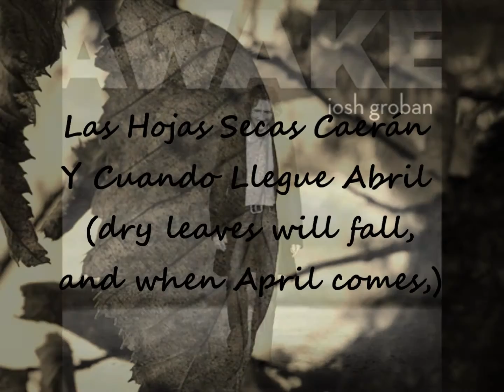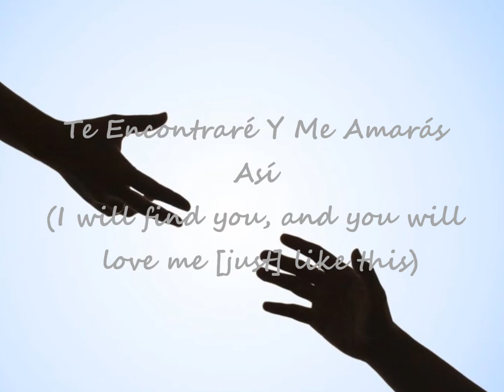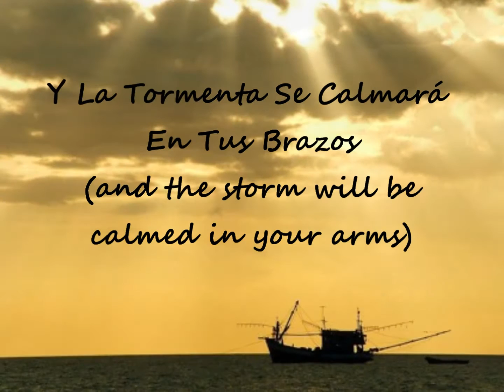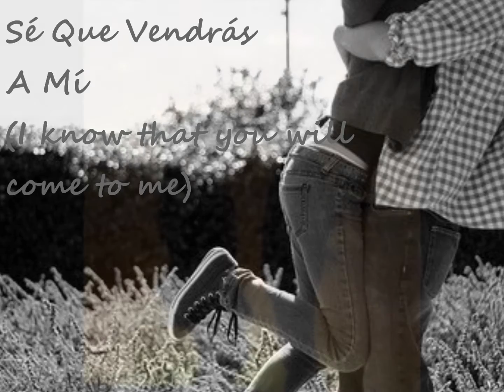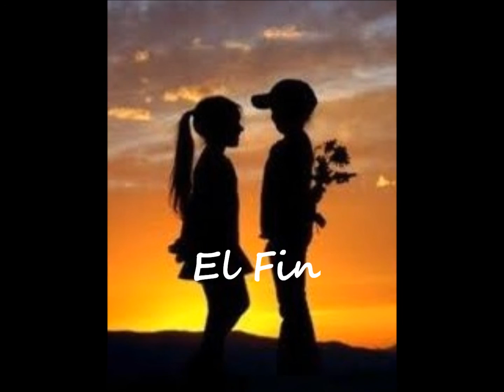An Arriving Day (un dia llegara) English to Espanol Lyrics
Love this song, spanish, by Josh Groban... Enjoy =D